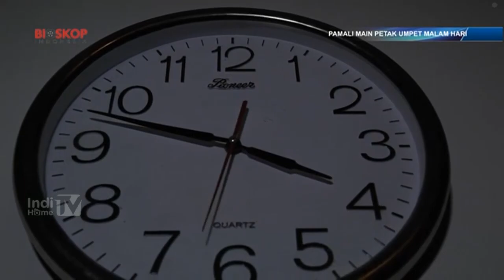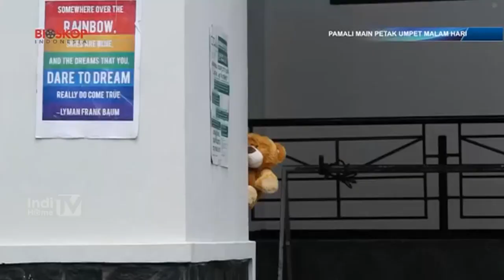FILM INDONESIA 2023: Pamali- Main Petak Umpet Malam Hari